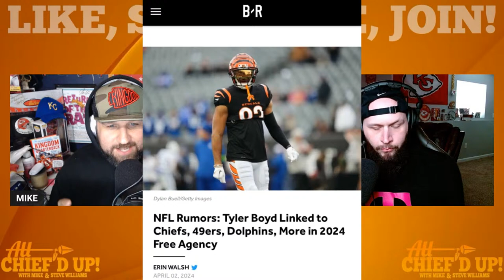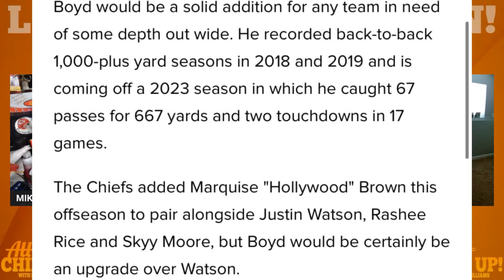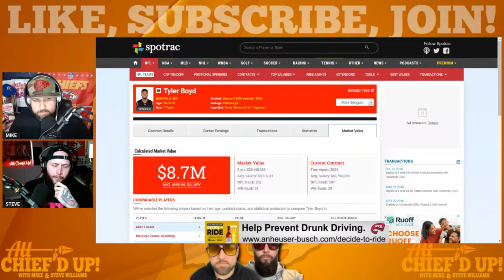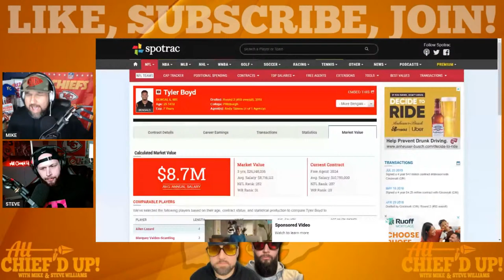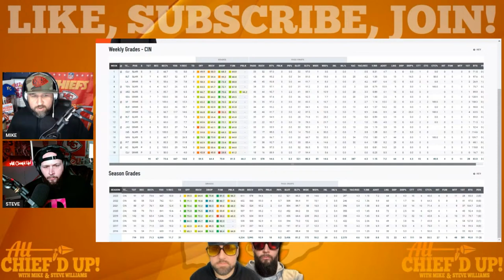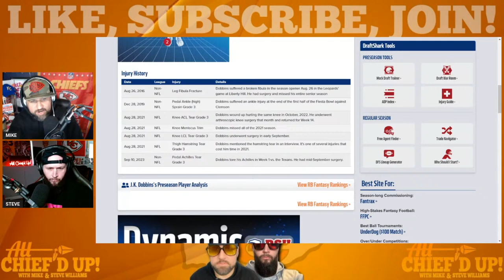Tyler Boyd to KC? Clyde is BACK! Rice Cooked?🚨 | Kansas City Chiefs LIVE News Today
Sign up now with the code ACU and you’ll double your first deposit up to $100 in bonus cash when you make your first deposit of $10 or more; Deposit $100, get $100 FREE!! Big news with the Chiefs this week as they resign RB Clyde Edwards-Helaire on the heels of bringing in JK Dobbins for a look. Is Rashee Rice in big trouble or no? Will the Chiefs look to sign a VET FA WR such as Tyler Boyd?

All Chief'd Up is back with the LATEST & Breaking

CHECK OUT FOCO FOR YOUR CHIEFS NEEDS!

⌛⌛ TIMESTAMPS ⌛⌛